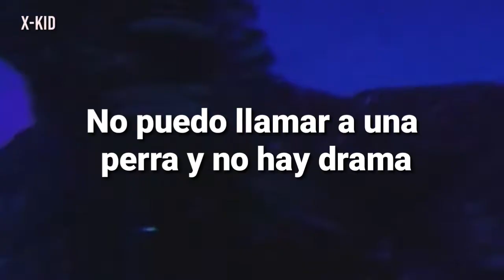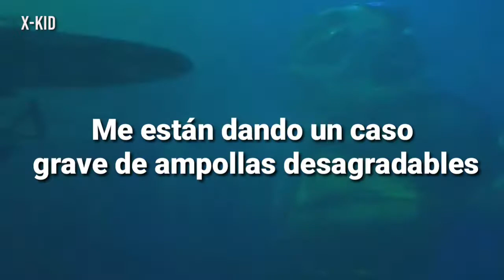The Network - Right Hand-A-Rama (Sub Español)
The Network es una banda estadounidense de new wave formada en 2003, que ha lanzado al mercado 2 álbums de estudio, Money Money 2020 y Money Money 2020 Part II: We Told Ya.